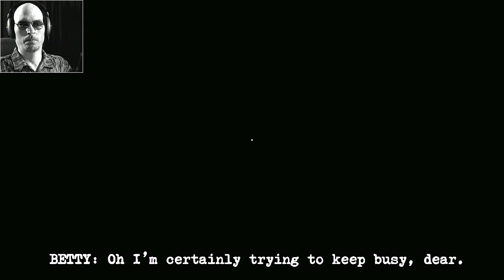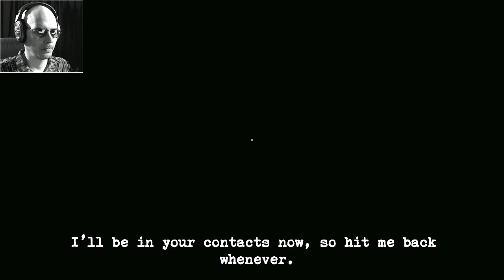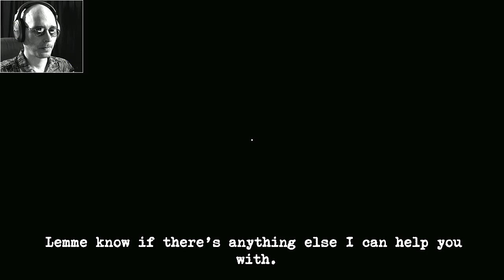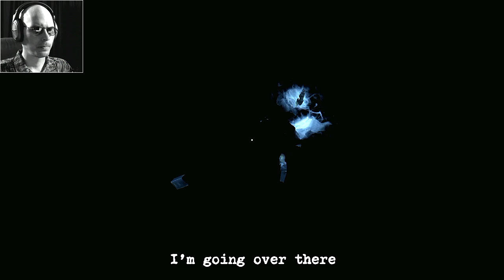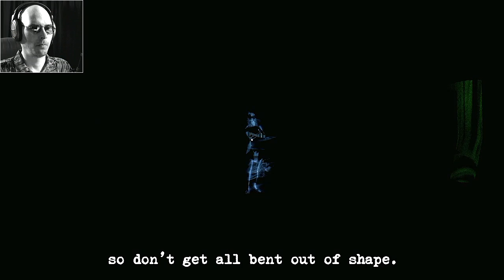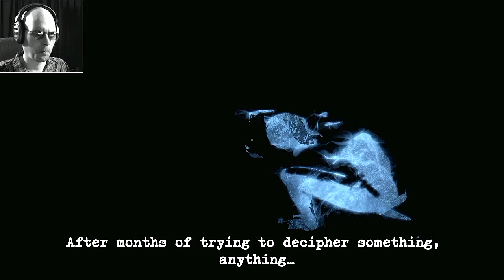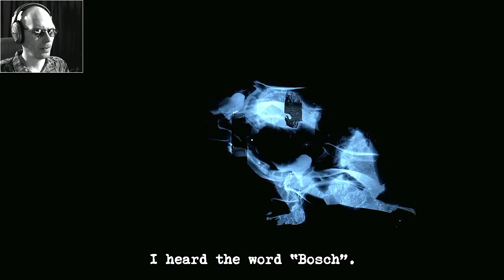BEHIND YOU | PERCEPTION #3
"Where's the Birb!?" T-SHIRT IS HERE!